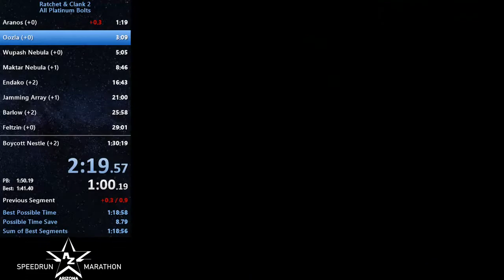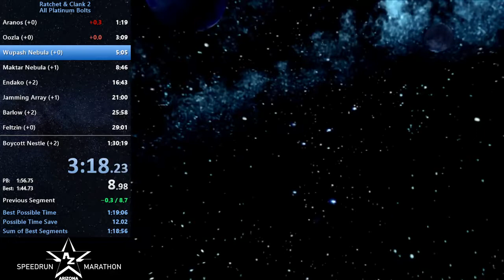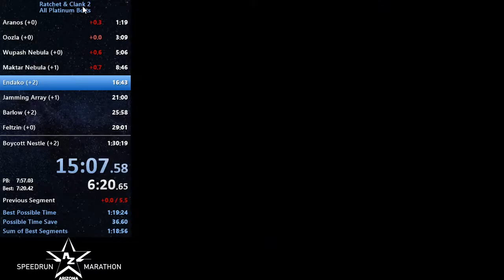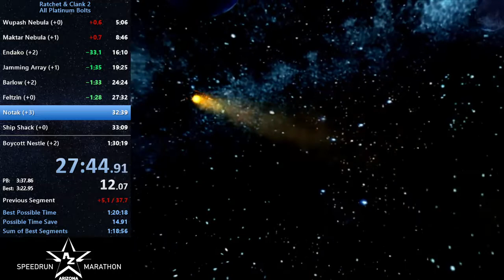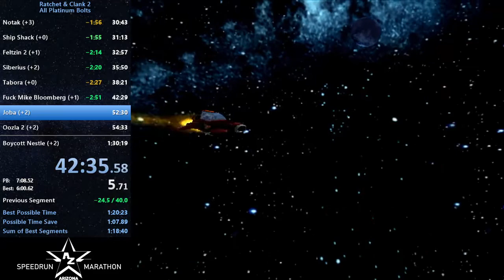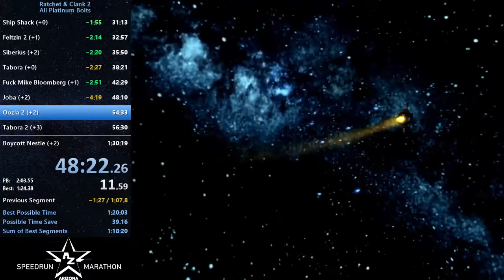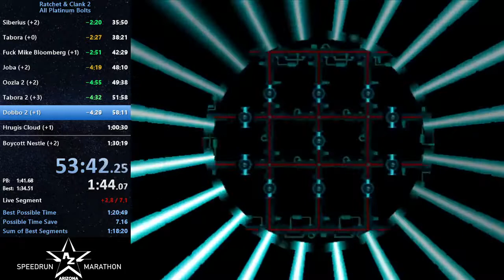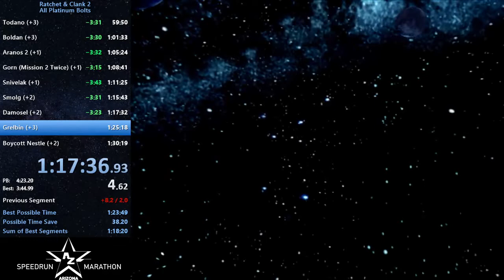RaC 2 All Platinum Bolts in 1:26:54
Decent improvement but still shit